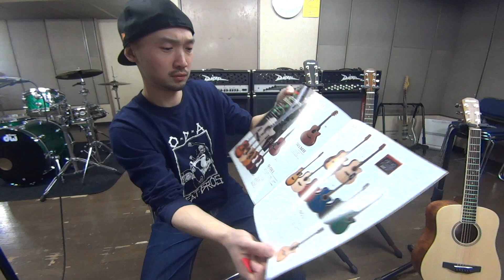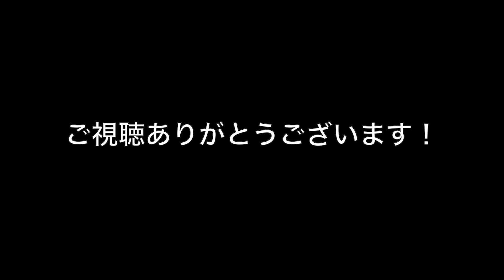アコギ！５万円以下の価格帯でこの完成度はさすが！Morris 「Performers Edition」を弾かせていただきました！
Morris – モリダイラ楽器

◆ファンクロックの練習曲
TAB譜（ファンクロック）